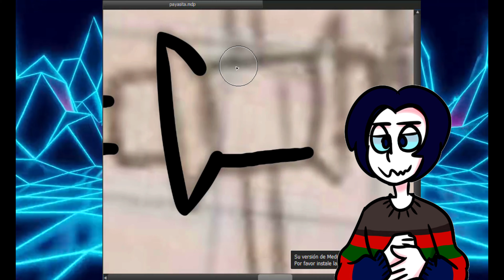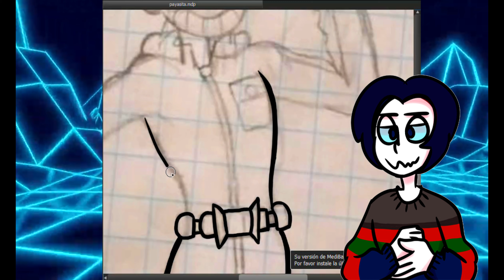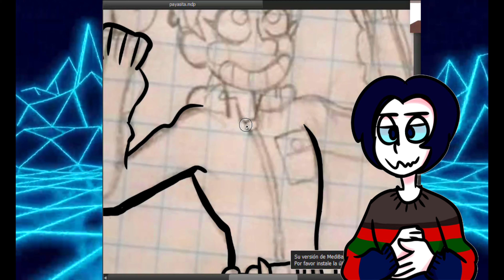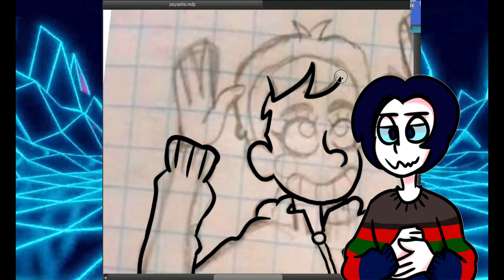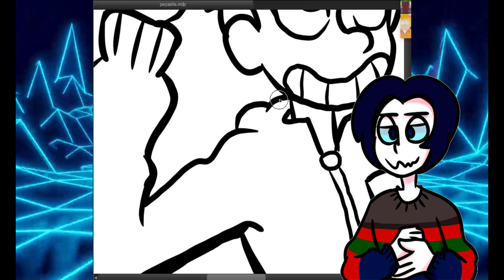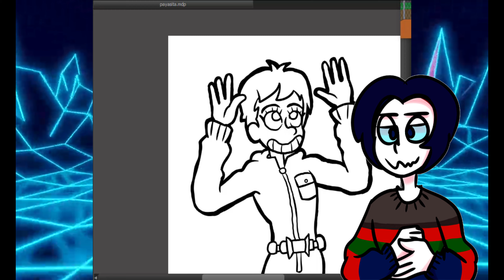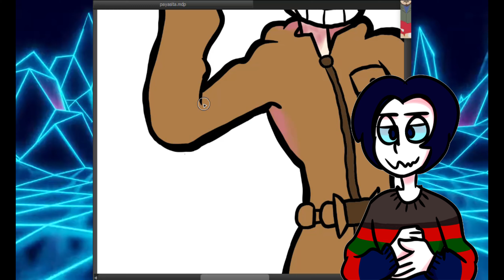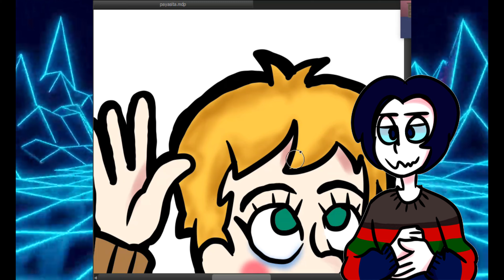MI EXPERIENCIA EN project z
personaje creado por my